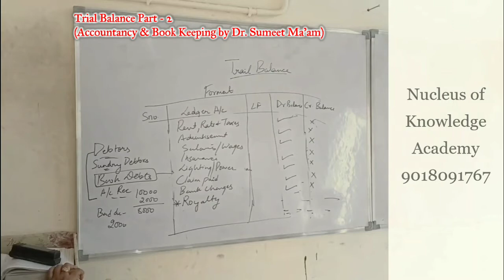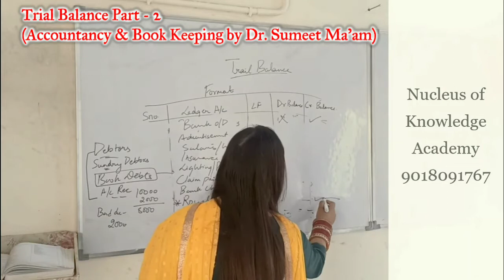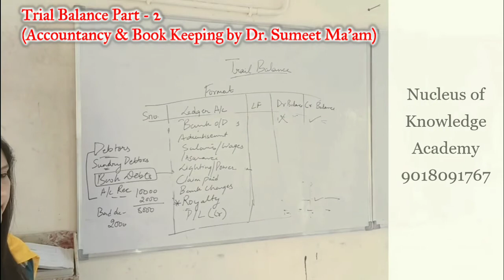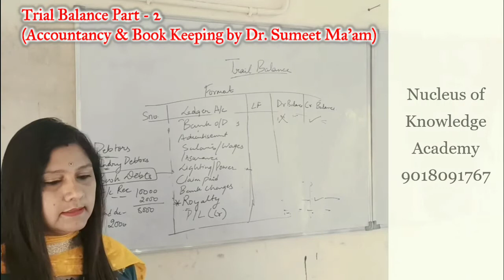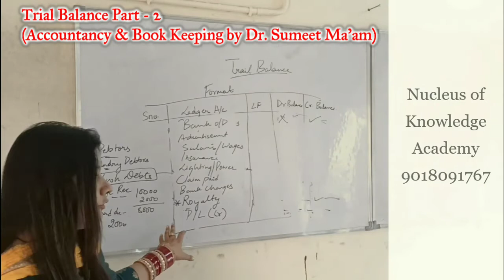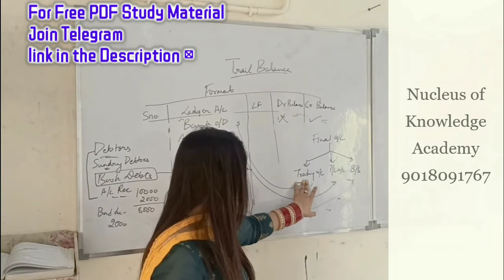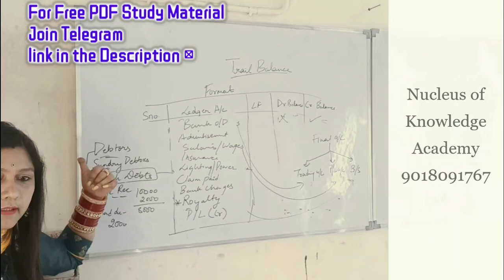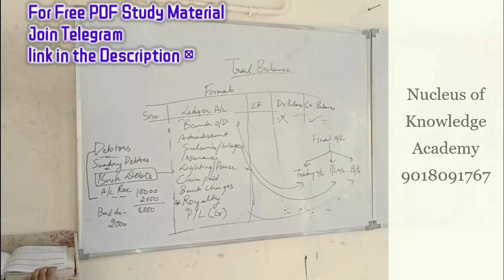Trial Balance for JKSSB F. Accounts Assistant |Part - 2 Quick Revision Vid-5 | Acc. & Book Keeping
Revision Lecture Series By Dr. Sumeet Ma'am (Phd, NET JRF , 5 year Teaching Experience)
👉To Join Mock Test Series Call @ 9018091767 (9 Week Test Series comprise of 28 Tests)
👉DON'T MISS THIS TIME. Crack it ... !
For PDF join Telegram :- telegram

 SECTION: ACCOUNTANCY AND BOOK – KEEPING BY
 Dr. SUMEET KOUR (CLASS TIME : 12 P.M MONDAY TO FRIDAY)

SECTION: SCIENCE (FOR ACCOUNTS ASSISTANT, CLASS IV , SSC CGL SSC CONSTABLE RRB NTPC)
(CLASS TIME : 2 P.M (MONDAY TO FRIDAY)

SECTION: GENERAL ECONOMICS – BY RINNIE MAHAJAN
(CLASS TIME : 10 A.M WEDNESDAY TO FRIDAY)

 JKSSB CLASS IV & SSC CONSTABLE DELHI POLICE
REASONING BY SIDHARATH SHARMA